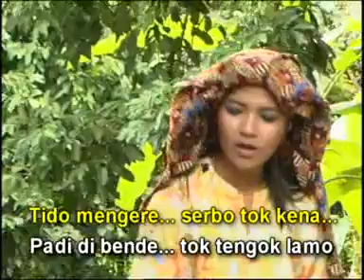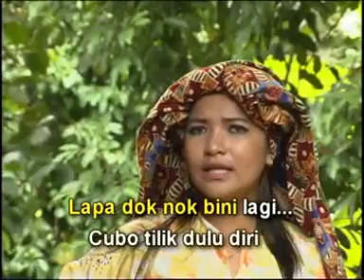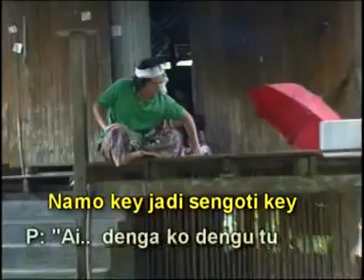dikir moden - abe oh abe (ala2 'apo kono jang').